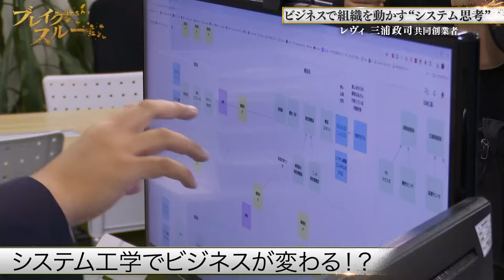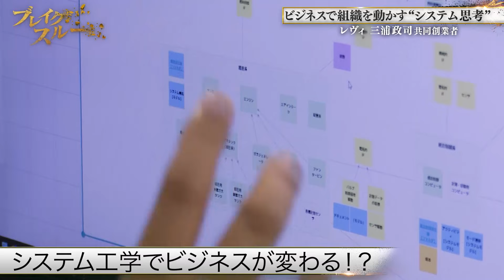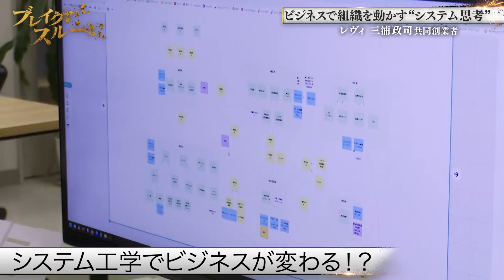【未公開版】“システム思考”で組織運営を簡素化！仕事で使える宇宙開発のノウハウ【ブレイクスルー】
▼“JAXA発ベンチャー”が40年ぶり革新技術で200兆円市場を開拓【ブレイクスルー】▼

2024年7月20日放送「JAXA発ベンチャーが宇宙を切り拓く！」では、JAXAで培った技術をもとに革新的な固体燃料ロケットの開発するJAXA発ベンチャー「ロケットリンクテクノロジー」の三浦政司氏に迫った。実は三浦氏は、巨大な組織を効率的に動かして1つのロケットを完成させるJAXA流の組織マネジメント術を、民間企業に伝えるビジネスも展開していた。今回は「特別企画」として、JAXAとロケットリンクテクノロジーで働きながら、さらにもう1つの事業を行う三浦氏のもう1つの顔にも迫る。

開拓者：ロケットリンクテクノロジー 三浦政司 共同創業者（JAXA宇宙科学研究所　准教授）